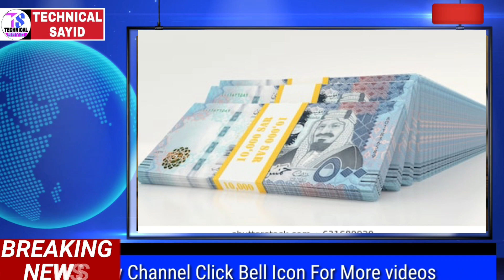Saudi Riyal exchange rate today | Saudi riyal rate in India | aaj ka riyal rate kya hai,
Saudi riyal exchange rate today.in India aaj ka riyal rate YouTube videos | 2020

Content Cover.
1 saudi riyal rate today pakistan
2 saudi riyal rate today
3 saudi riyal rate all bank
4 saudi riyal rate for pakistan
5 saudi riyal rate in pakistan
6 saudi riyal rate riyal rate today in pakistan
7 today saudi riyal rate india
8 saudi riyal today rate
9 aaj ka riyal rate
10 saudi riyal rate today in india
11 saudi riyal to india rupees
12 sar to inr
13 saudi riyal to pakistani rupees
14 Saudi Riyal

Hi

Doston is video mein aap logo ko Saudi riyal exchange rate India ke bare mein kuch achi jankari Dene ki puri koshish ki hai